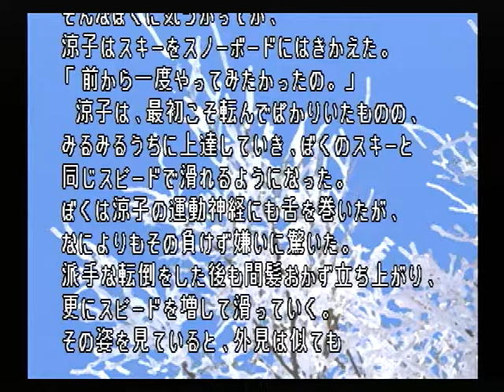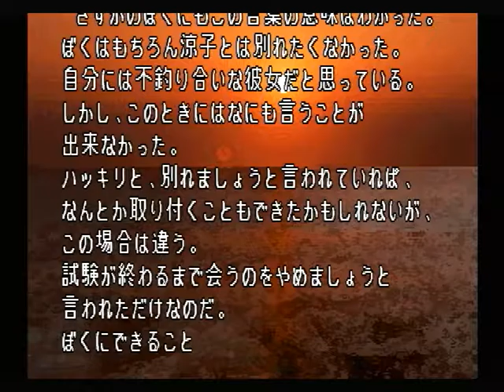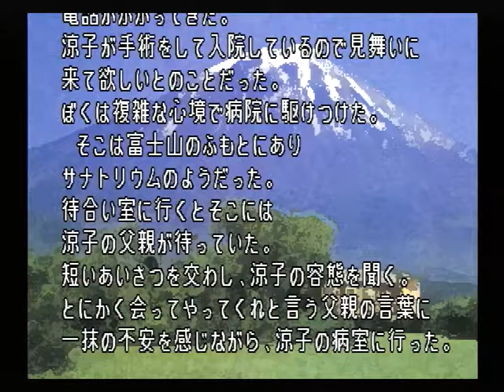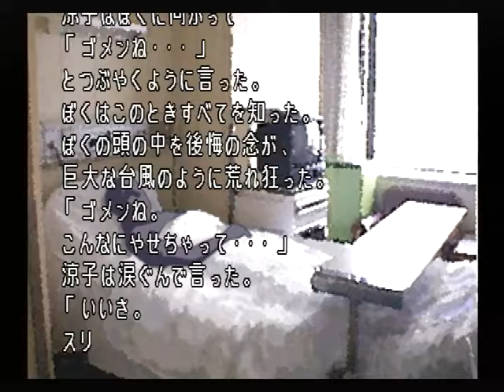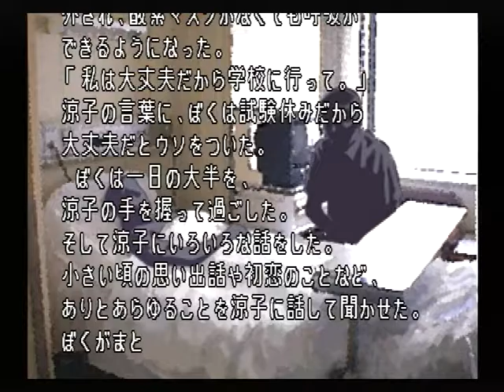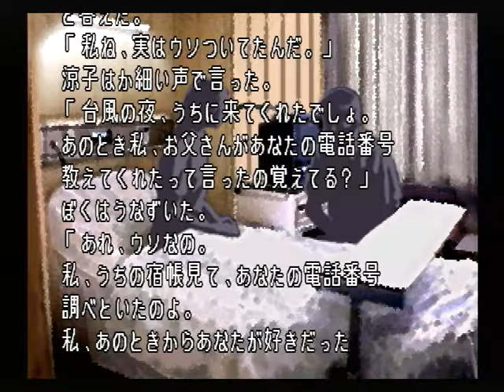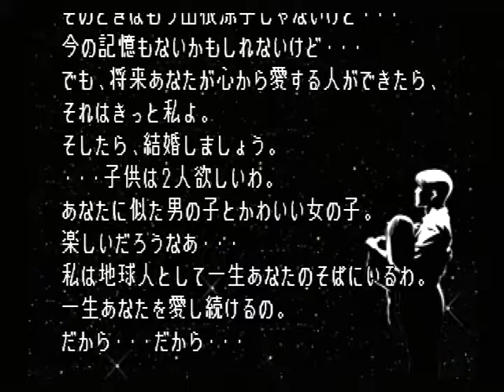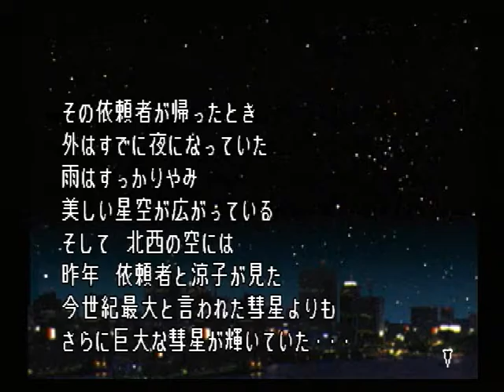【SS】クロス探偵物語 初見プレイ Part２８ ～そして、もう一度あなたの前に現れるわ 【スタートオンゲームズ】【スタゲー】【JAPAGE】